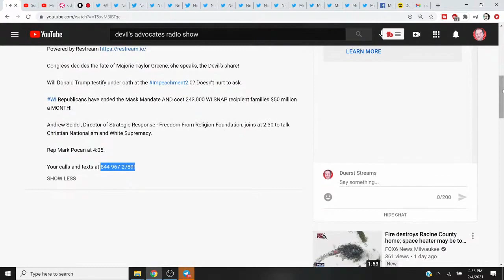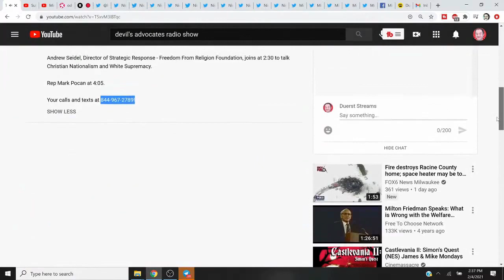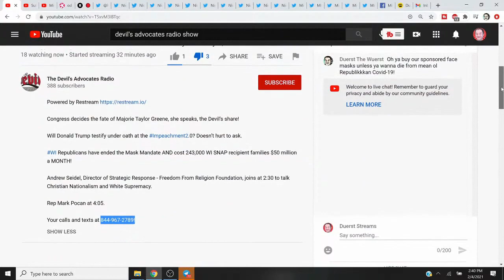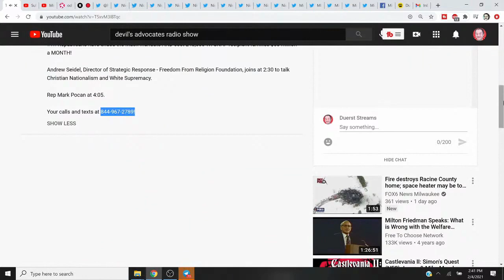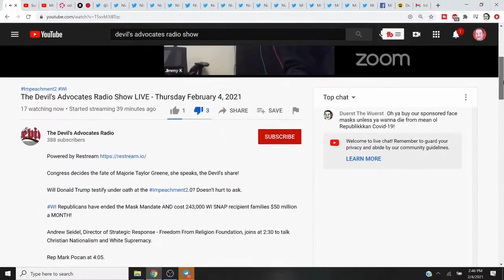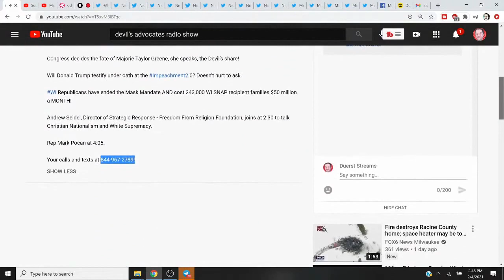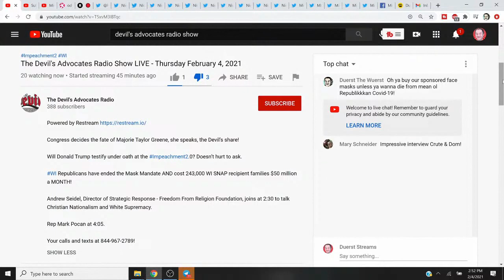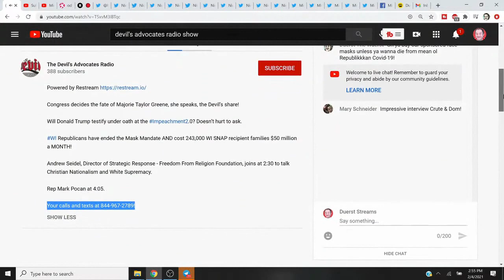Shitlib Blames Capital Siege On "Christian Nationalism"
Andrew Seidel of the Freedom From Religion Foundation calls in to local Milwaukee/Madison lefty talk radio schlubs, The Devil's Advocates, to lament about "Christian Nationalism."  It was this Christian Nationalism you see that was to blame for the HORRIFIC January 6th Capital Siege!